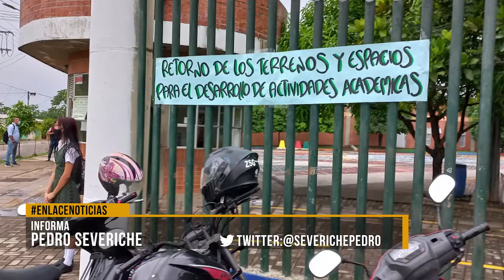Protestas en Ciudadela Educativa por invasión de predios